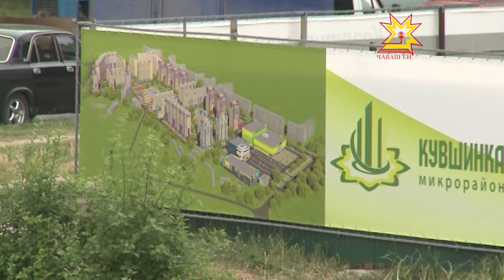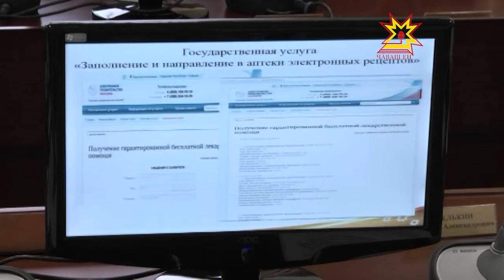Республика пуçлăхĕ çурт-йĕр ыйтăвне татса пама сĕнчĕ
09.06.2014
Иртнĕ ĕмĕрĕн 60-мĕш 80-мĕш çулĕсенче ялсенчен Шупашкара килекенсем çырма-çатрасенче вăхăтлăх кил-çуртсем тума пуçланă. Анчах вăхăтлăх çуртра вĕсен ачи-пăчи те çитĕнме ĕлкĕрнĕ. Халĕ «Шанхай» ятпа палăрнă районта нумай хутлă çуртсем тума пуçланă, анчах пурте кунпа кăмăллă мар. Лару-тăрăва паян Правительство çуртĕнчи канашлура тишкерчĕç.